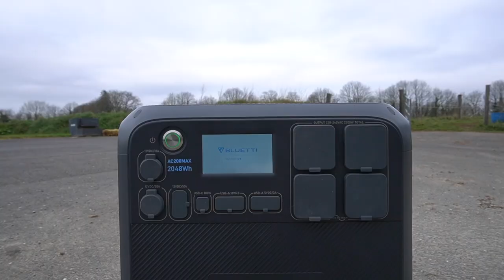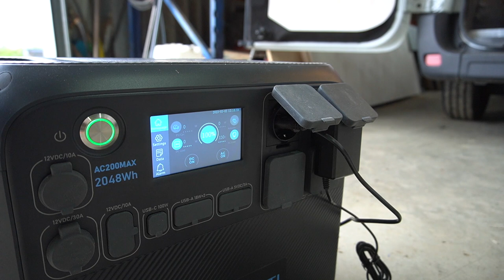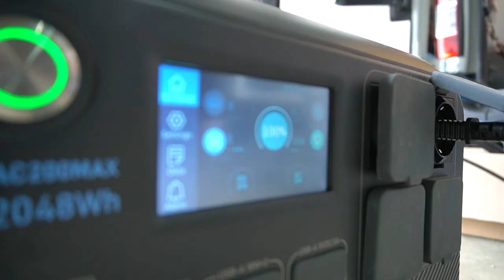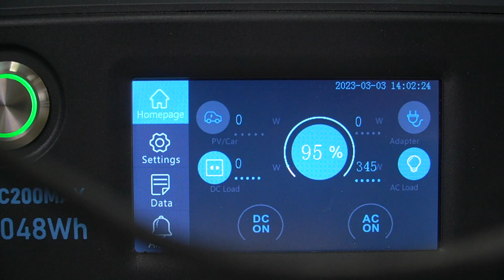Van tour (avancée travaux) & on bricole qu'avec 1 batterie AC200MAX de Bluetti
Ça faisait longtemps qu'on ne vous avait pas fait une vidéo sur l'aménagement... il est donc temps qu'on vous montre l'avancée après 3 mois de travaux ! 😳

Aujourd'hui, la marque "Bluetti" nous met au défi d'utiliser uniquement leur batterie portative AC200MAX pour bricoler sur le van : est-ce que ça va être possible ? Est-ce qu'on va pouvoir utiliser tous nos outils ? La réponse dans cette vidéo 😉